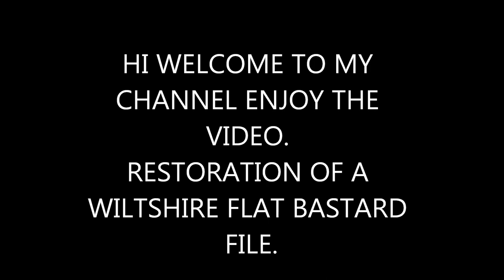RESTORATION OF A OLD WILTSHIRE FLAT BASTARD FILE WITH CUSTOM HANDLE (35TH TOOL ON THE WALL) CHECK D.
TRIED TO EDIT THIS VIDEO DIDN'T WANT TO WORK SO I JUST UPLOADED THE HOLE THING. ENJOY.

RESTORATION OF A OLD WILTSHIRE FLAT BASTARD FILE WITH CUSTOM HANDLE. MADE IN AUSTRALIA.